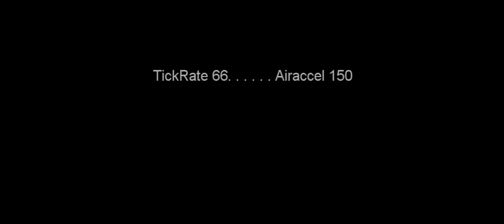surf_helium/ataque/mynah/impact | MoDa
some surf-skill maps, aiaccel 150, tickrate 66